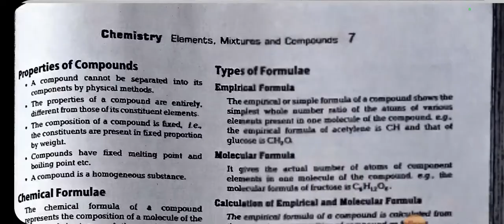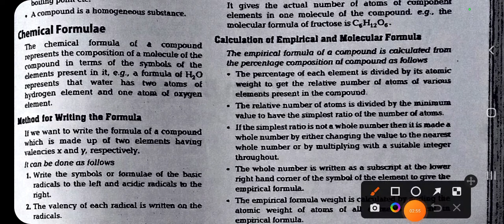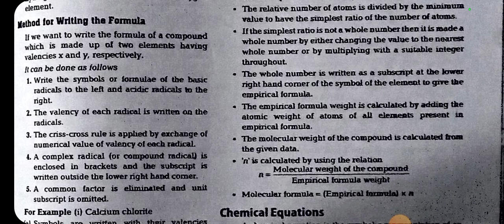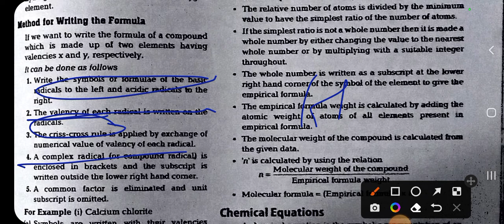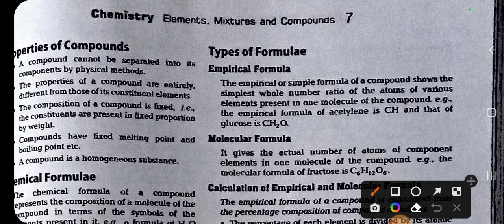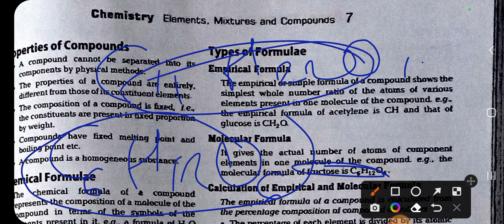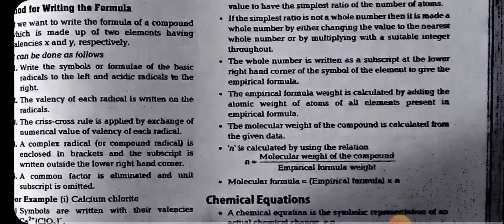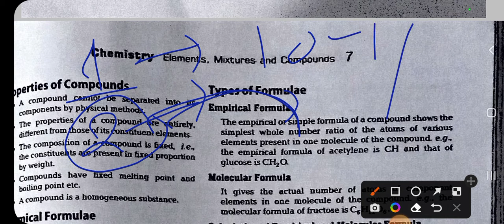Elements mixtures and compounds part 09 Theoritical portion |polytechnic entrance exam 2023